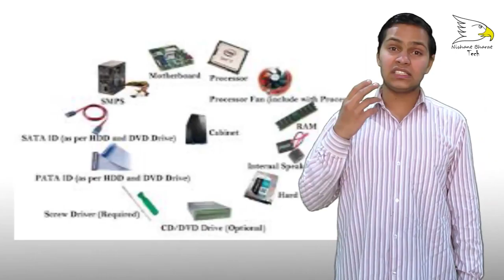Which Hardware Are Required For Assemble A New Pc | Explained | Nishant Choudhary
hello friends today in this video i will show you Which Hardware Are Required For Assemble A New Pc ok lets start and enjoy this video